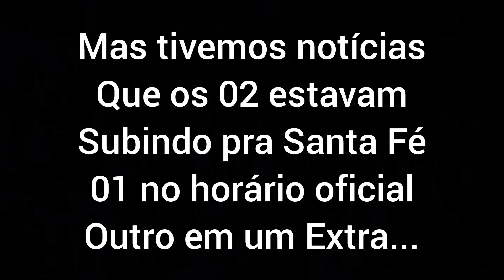Sala Vip Expresso Itamarati Movimentação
Nesse Vídeo vamos mostrar a movimentação da sala vip da Expresso Itamarati no dia 23/06 das 23:20hs até a ultima partida 01:10hs e também a chegada de 2 novidades na empresa, Sim o New G7 1800 Double Decker da Itamarati.

GOSTARIA DE CONVIDAR VCS A VISITAR NOSSA FÃ PAGE NO FACEBOOK, CURTA E NOS SIGAM
EQUIPE NOROESTE BUS .